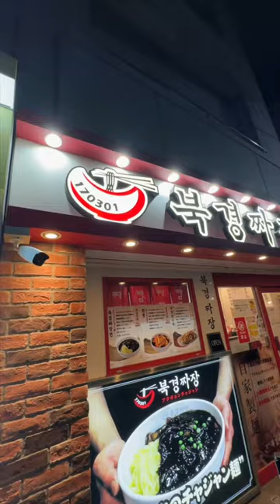Tokyo’s Korea town! Find it in Shin-okubo!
Have you been to Tokyo's K-Town or Korea town before?